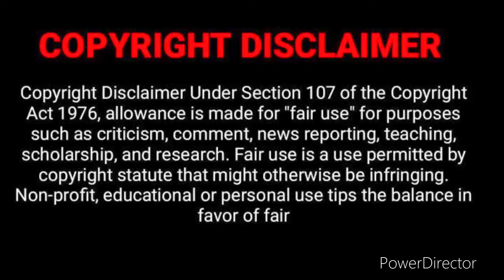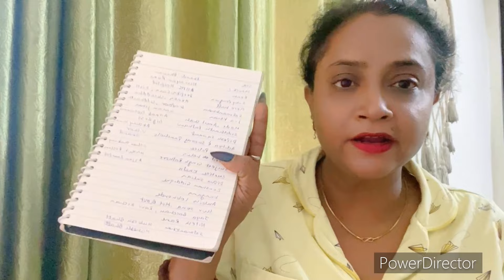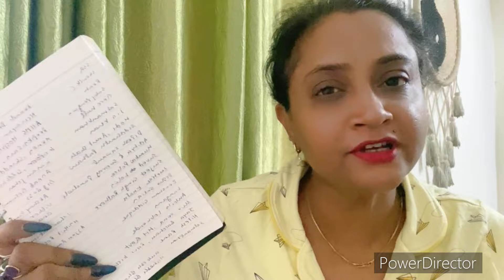Reacting 2 Minting Dollars on SSRby@chasingdreams|DivaMantra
In this video i am talking about Chasing Dreams channels creator who claims tha she is from another world secret society and
she is minting dollars on SSR from 3 years now .

Also watch

chasing dreams
Team chasing dreams